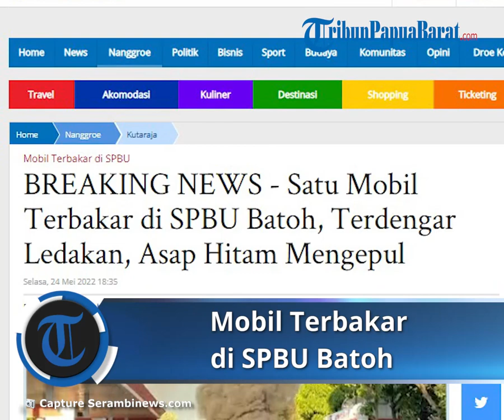Detik-detik Mobil Terbakar di SPBU Batoh, Terdengar Ledakan lalu Asap Hitam Mengepul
TRIBUN-VIDEO.COM, BANDA ACEH - Musibah kebakaran terjadi di SPBU Batoh, Kota Banda Aceh, Selasa (24/5/2022) sore.

Satu unit mobil yang belum diketahui pemiliknya, terbakar saat berada di SPBU tersebut.

Dalam video yang diterima Serambinews.com, terlihat api membakar mobil itu.

Asap abu-abu pekat juga mengepul dan membumbung tinggi.

Terdengar ledakan yang membuat warga di lokasi terkejut.

Hingga berita ini diturunkan, belum diketahui penyebab kebakaran tersebut.

Belum diketahui juga jenis mobil dan pemiliknya.

Dalam video, mobil yang terbakar itu berlokasi tidak jauh dari selang pengisian bahan bakar, atau dekat dengan bangunan galeri ATM.(*)

Artikel ini telah tayang di SerambiNews.com dengan judul BREAKING NEWS - Satu Mobil Terbakar di SPBU Batoh, Terdengar Ledakan, Asap Hitam Mengepul,
Penulis: Safriadi Syahbuddin | Editor: Safriadi Syahbuddin